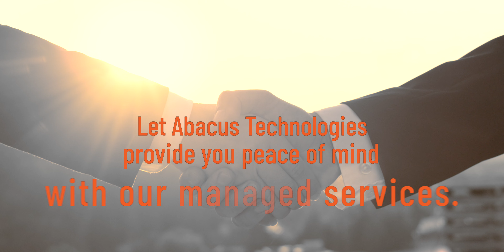Abacus Technologies Managed Services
// _**Click 2160 or 4K for Best Quality!**
_Now booking 2023 projects and events.

Contact Abacus Technologies today.

Produced by Jason Morales of A Morales Production for Abacus Technologies.

_ A Morales Production uses Canon, Black Magic & Sony cameras and lenses, Tascam and Sony audio, and Manfrotto and Davis and Sanford monopods and tripods.